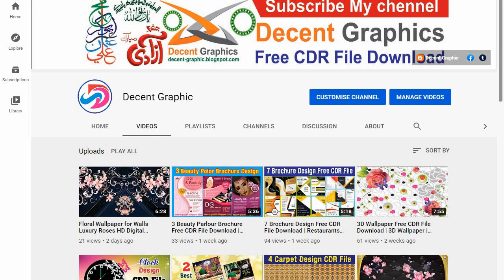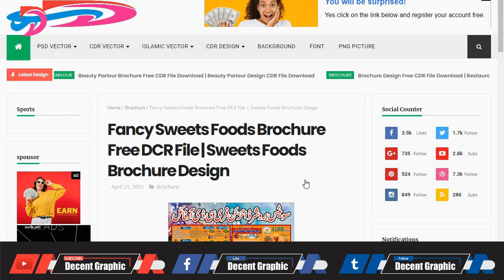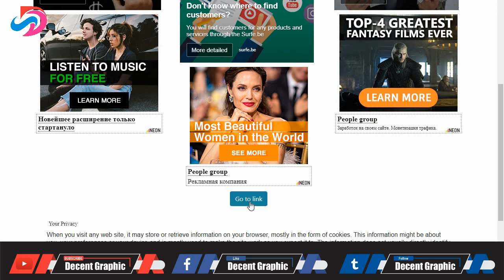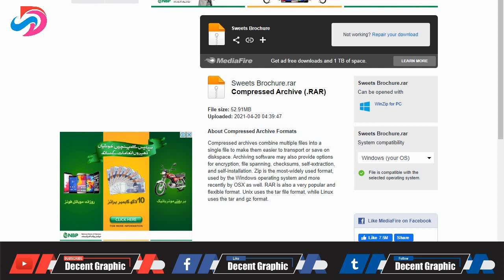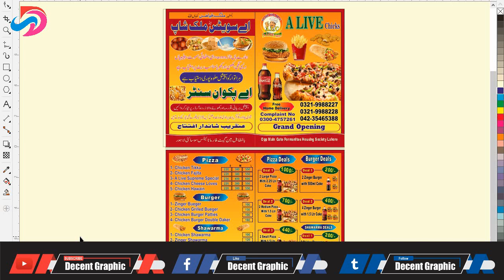Fancy Sweets Brochure Free DCR File | Sweets Brochure Design | Food Brochure CDR File